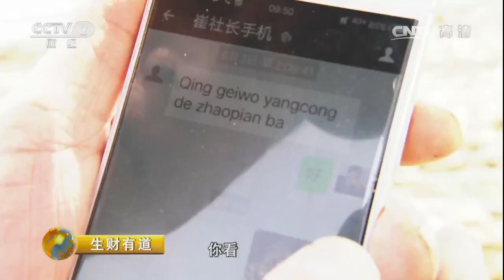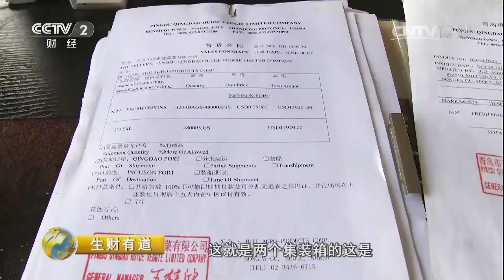20170629 生财有道 咱们家乡有特产（夏收系列）——山东平度：洋葱发洋财